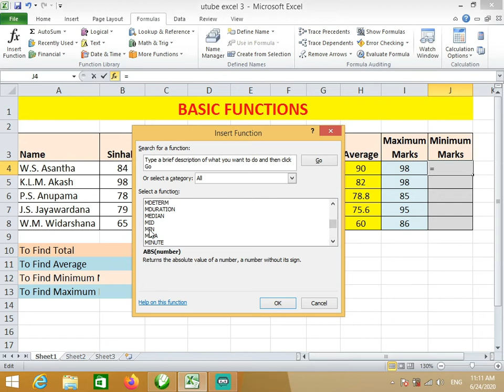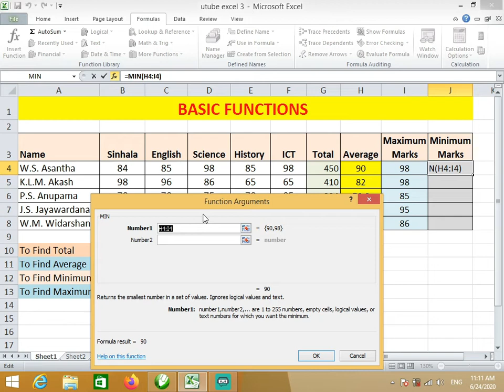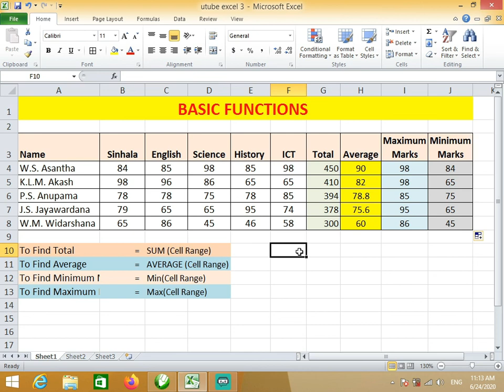එක්සෙල් මුලසිට සරළව - Basic Functions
මයික්‍රොෙසාෆ්ට් එක්සෙල්   මුලසිට සරලව ගෙන එන මෙම වීඩියෝ පාඩම් මාලාවේ 3 වන වීඩියෝව මෙය වේ. පාසල් යන දූ දරැවන්ටත් රැකියාවක් අපේක්ෂාවෙන් සිටින අයටත් පරිගණක පිළිබදව මූලික දැනුමක් සොයන අයටත් මෙය වැදගත් වේ. ‍මෙමගින්  මූලික ගණනය කිරීම්වලට අත්‍යාවශ්‍ය වන සමීකරණ කිහිපයක් උදාහරණ සහිතව පැහැදිලි කර ඇත. මෙම වීඩියෝ පාඩම් මාලාව මුල සිට අධ්‍යයනය කිරීමෙන් එදිනෙදා අවශ්‍ය ගණනය කිරීම් පහසුවෙන් සිදුකරගත හැක.